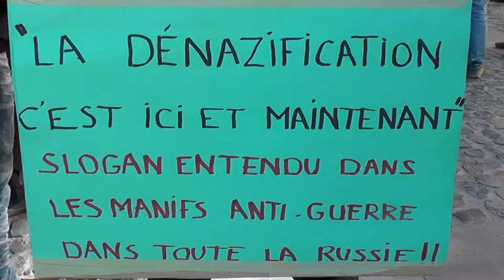stop à la guerre !!!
Aubenas 26/2/22 rassemblement au château d'organisations et de citoyens contre la guerre en Ukraine  . vers 15h30 il a été compté près de 200 personnes pour ce rassemblement organisé au dernier moment .est prévu un rassemblement chaque semaine jusqu'au terme de cette guerre (modalités à définir)